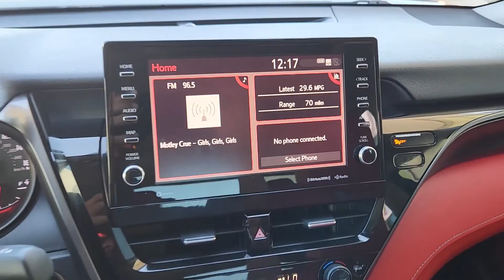2021 Toyota Camry Paris, Bonham, Clarksville, Hugo, Mount Pleasant MU410672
Midnight Black Metallic Used 2021 Toyota Camry XSE available in 2020 N.E. Loop 286, Paris, Texas at Paris Ford. Servicing the Paris, Bonham, Clarksville, Hugo, Mount Pleasant, area.

Paris Ford
2020 N.E. Loop 286

Recent Arrival!brBlack Leather.brbrbrClean CARFAX. CARFAX One-Owner.brThis 2021 Midnight Black Metallic Toyota Camry XSE FWD is well equipped and includes these features and benefits: Black Leather 4-Wheel Disc Brakes 6 Speakers ABS brakes Air Conditioning Alloy wheels AM/FM radio: SiriusXM Apple CarPlay/Android Auto Auto High-beam Headlights Auto-dimming Rear-View mirror Automatic temperature control Brake assist Bumpers: body-color Delay-off headlights Driver door bin Driver vanity mirror Dual front impact airbags Dual front side impact airbags Electronic Stability Control Emergency communication system: Safety Connect with 1-year trial Exterior Parking Camera Rear Four wheel independent suspension Front anti-roll bar Front Bucket Seats Front Center Armrest Front dual zone A/C Front reading lights Fully automatic headlights Garage door transmitter: HomeLink Heated door mirrors Heated front seats Illuminated entry Knee airbag Low tire pressure warning Multi-Stage Heated Front Bucket Seats Occupant sensing airbag Outside temperature display Overhead airbag Overhead console Panic alarm Passenger door bin Passenger vanity mirror Perforated Leather Seat Trim Power door mirrors Power driver seat Power passenger seat Power steering Power windows Radio data system Radio: AM/FM/HD Audio Plus Rear anti-roll bar Rear reading lights Rear seat center armrest Rear side impact airbag Rear window defroster Remote keyless entry Security system Speed control Speed-sensing steering Split folding rear seat Spoiler Steering wheel mounted audio controls Tachometer Telescoping steering wheel Tilt steering wheel Traction control Trip computer Turn signal indicator mirrors Variably intermittent wipers and Wheels: 8.0J x 19 Black Machined-Finish Alloy.brbrbrTax Title License and $150 Dealer Document Fee are extra.